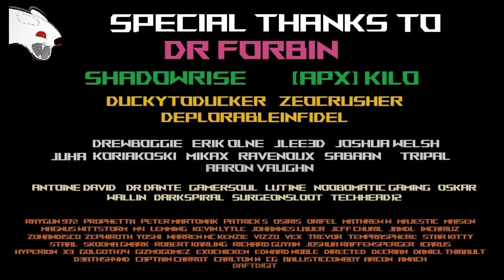De nouveaux lieux inconnus avec Star Citizen 3.24